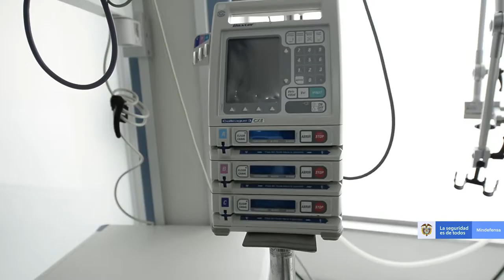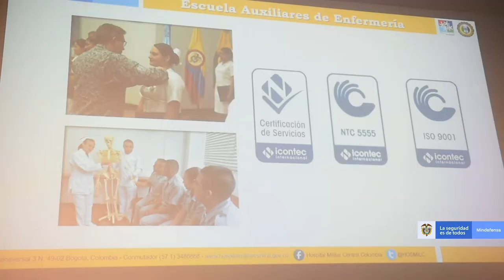Rendición de cuentas Hospital Militar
De esta forma el Hospital Militar Central Colombia rinde cuentas de su gestión en 2018